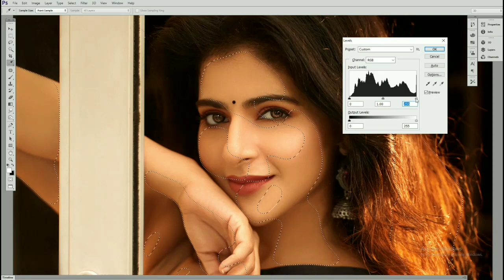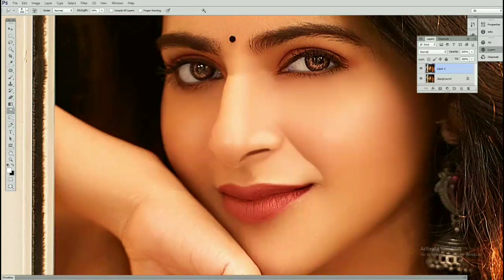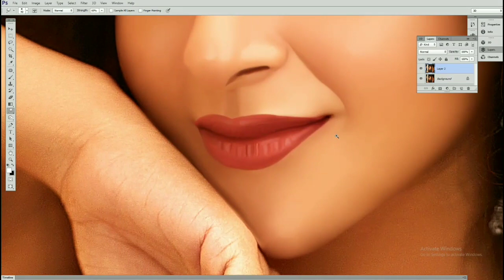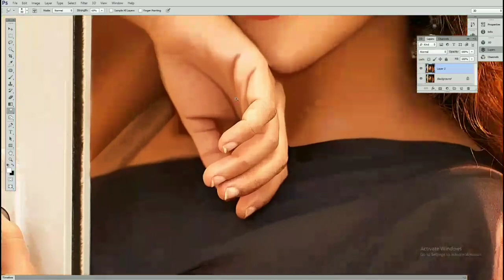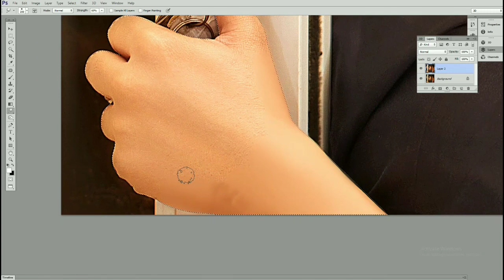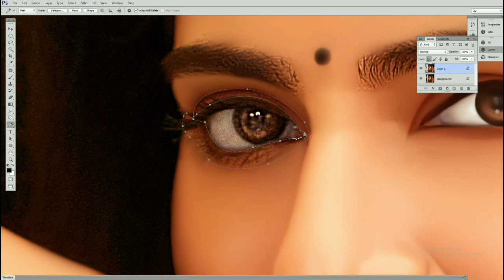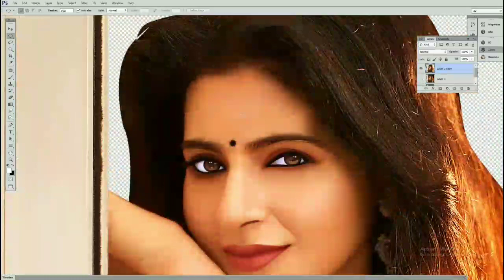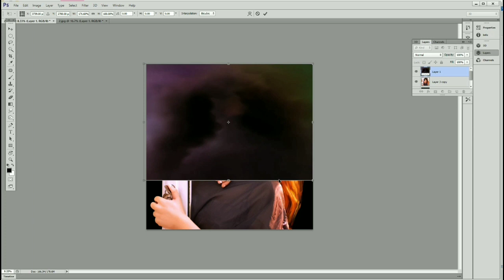Digital Painting Photoshop | Oil Painting | Smudge Painting | digital painting tutorial |digital art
Shine Digital Arts & painting